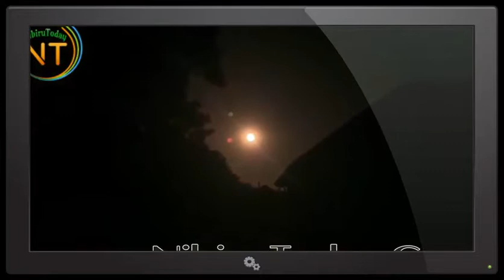Nibiru No longer Theory? Planet -X Collision cataclysm - Planet x Updates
Rare Clear Video Of two Suns - Dwarf Star and the Sun. Look for yourself and please feel free to let us in on your thoughts.